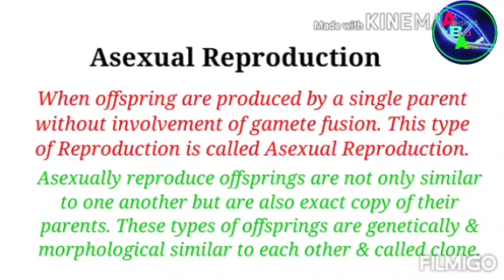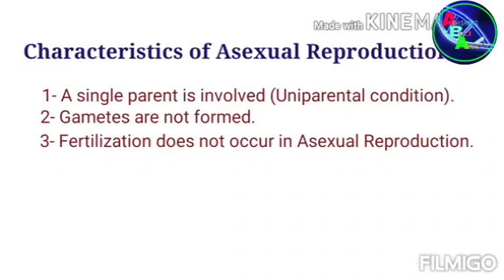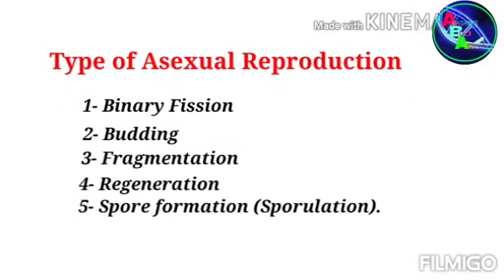Class XII bio chapter 1, Topic Asexual Reproduction, Lec 1